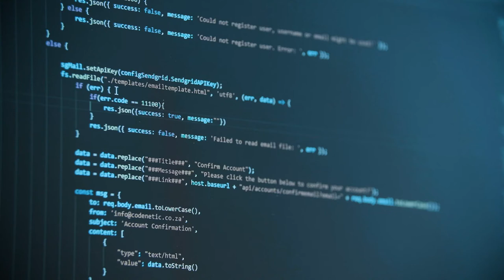Coding | working on computer | HTML | C C plus plus | Java | python | by non copyright videos